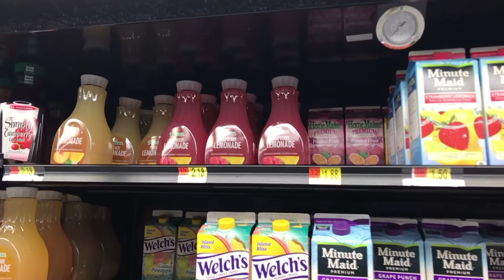Thanksgiving Day Gucci Gang REMIX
So I've never done a Music Video let alone ever even rapped a song lol But their is a first for everything I suppose! My brother and I were kinda bored so I was like bruh, I'm bout to write a quick rap remix to Gucci Gang and let's go Record a Music Video to it. lol. He was like "aight, i'm game"

So from the time I wrote this, to going out recording it, and me sitting here editing it we got it all done in about 15 hours lol

Obviously not professional as it's my first time but I surely had fun making it! Hopefully you enjoy and I'll be back with more content soon!

Shoutout to @assalten on YouTube for giving me the Instrumental to work with!

Here's the Lyrics to my REMIX:
Yuh, ooh, brr, brr
Gravy gang, ooh
Yuh, Tager, yuh
Gravy gang, ooh
Yuh, brr

[Chorus]
Gravy gang, Gravy gang, Gravy gang, Gravy gang,
Gravy gang, Gravy gang,
Spend three racks on a turkey Wings(yuh)
My girl love cookin but it so plain, ooh (ooh)
I prefer ham, U understand main (brr, yuh)
can't buy cranberry that’s a food stain (ooh)Mashed potatoes don’t forget the gravy(brr)
I prefer a ham U understand main (brr, yuh)
Gravy Gang Gravy Gang Gravy Gang
My breath buttered up need a mint, ooh (it do)
Thanksgiving day is the event, yuh (brr)
Preheating oven for the breads, huh? (yeah)
Meat falling off the turkey legs, ooh (huh?)
Now we bouta put up the Christmas tree (nope)
I just need a breather, and some sweet tea(yuh)
Brought some red beans, cause I’m cherokee(huh?)
Drink your white whine, drink your bubbly (drink it!)
I eat and drink I ain’t got regrets (regrets)
I'd rather eat turducken but it’s complex(yuh)
Family wanted Champagne I purchased it(brr)Now Ya boy makin it big on the internet (yuh)Everybody eating, Eating cornbread"
Looking for the fat in this turkey neck (yuh)
Making Christmas list what I want next (brr)
Think a lil bit, now I’m starting sweat (what?)
[Chorus]

Make sure you add me on my other Social Medias such as:
Musical.ly and Live.ly: @tagerbros (almost Crowned Musers)